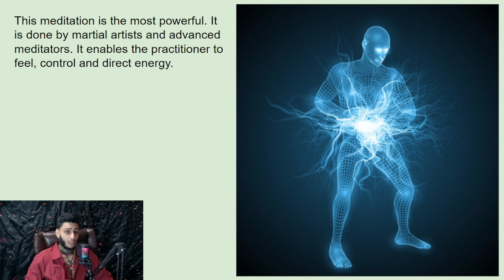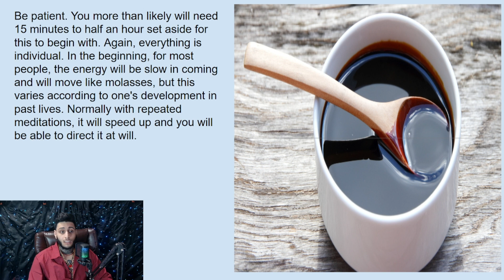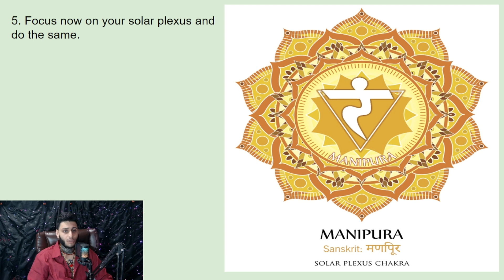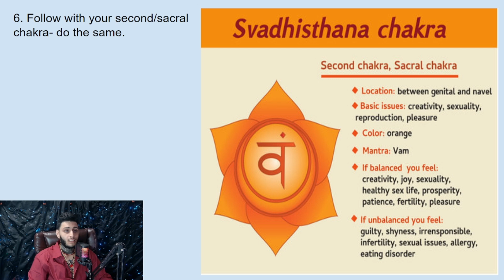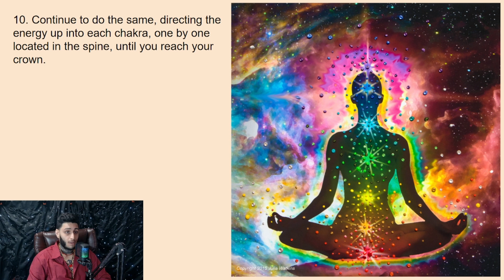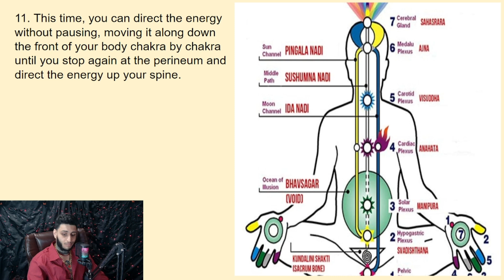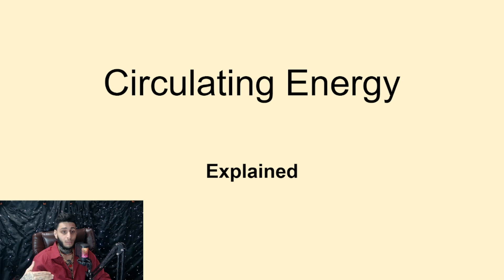Your Inner Power: The Art of Circulating Energy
In this video, we delve deep into the fascinating world of energy circulation and how it can transform your life. Whether you're looking to enhance your vitality, reduce stress, or find inner balance, understanding the principles of energy circulation is key.🧿

⚡Throughout this video, we'll explore various techniques, including chakra balancing, Qi Gong exercises, and mindfulness practices. You'll gain insights into how energy flows through your body, connecting your physical, emotional, and spiritual well-being.⚡

🔋Discover the secrets to unlocking your inner power, boosting your vitality, and achieving a greater sense of well-being. We'll provide practical tips, step-by-step guidance, and expert insights to help you get started on your journey towards improved energy circulation.🔋

💖Join us as we embark on this enlightening exploration of energy circulation and learn how to harness its potential for a healthier, more balanced life. Be sure to watch until the end for a special exercise that you can try today.💖

🧠If you found this video informative and inspiring, please give it a thumbs up, share it with your friends, and don't forget to subscribe to our channel for more engaging content on self-improvement, holistic well-being, and personal development. Your support means the world to us, and it helps us continue to create valuable content to enrich your life.🧠

⚡Thank you for being a part of our community, and we look forward to sharing more knowledge with you in the future!"⚡

Thanks
@Stanly Vincent